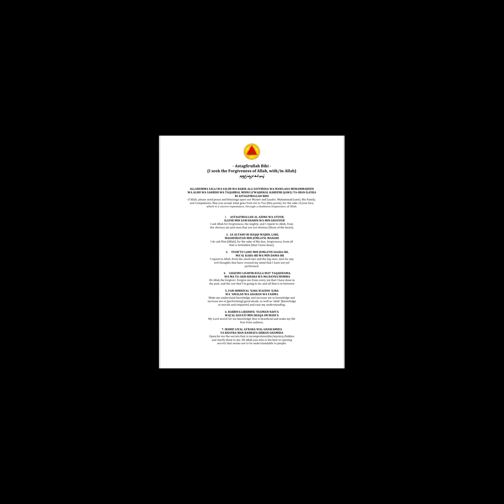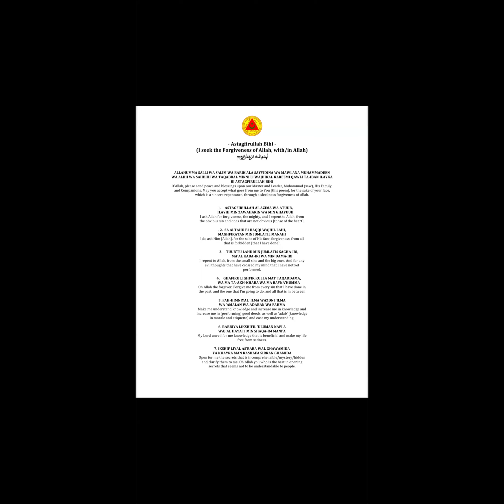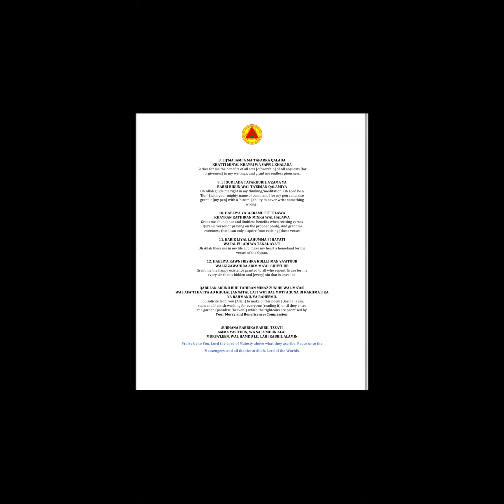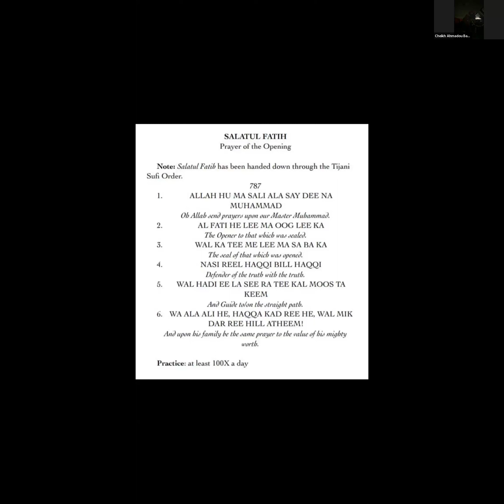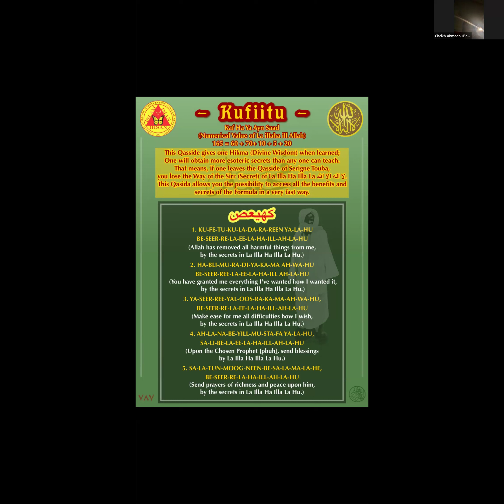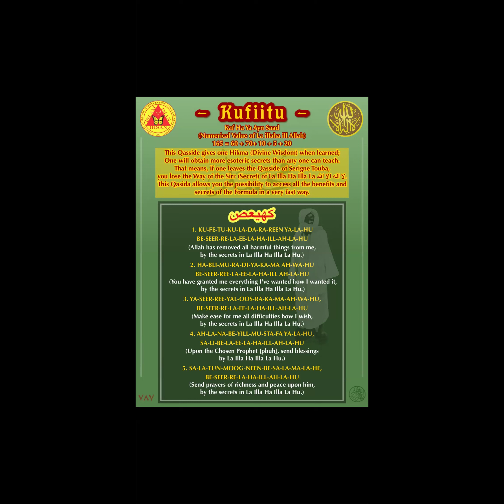787 Wednesday Night Darrah - "Kufituu - Week 5 Finale, Memorization/Reading Group," w/Cheikh Mustafa